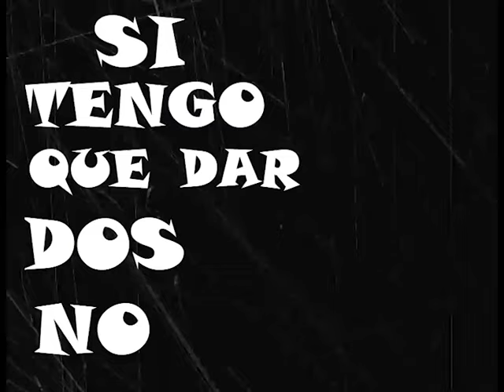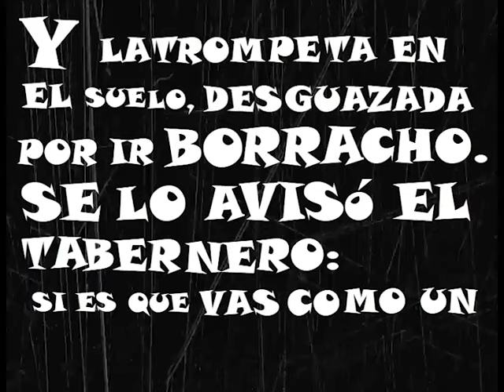El Charango Borracho - Klandestinos Brass Band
🎺🎶 ¡Atención, amantes del charangueo, del mariachi, de las chelas y del trago! 🎶🎺
¡Prepárense para escuchar el nuevo tema de Klandestinos. La leyenda de "El Charango Borracho"! 🍻🔥
"¿O acaso no se vieron nunca en el pellejo de Charango poniéndose hasta el cepillo?.Y es que el juramento de un borracho es tan frágil como el cristal."
Pasen y vean...no tengan miedo.
Arreglos, producción e interpretación por Klandestinos Brass Band
Adaptación del clásico de José Alfredo Jiménez "Llegó borracho el borracho"